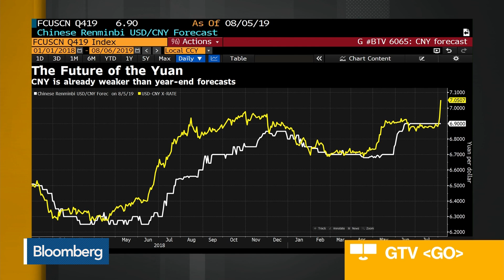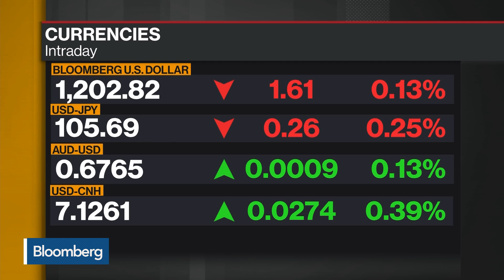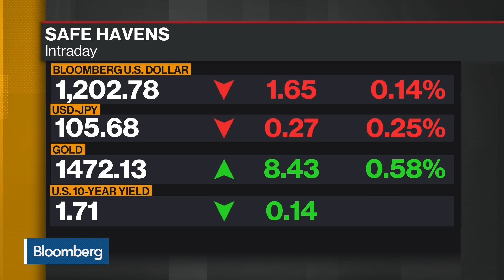China Still Has a lot of Tools in the Toolkit, Says Jefferies’s Bechtel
Aug.05 -- Brad Bechtel, global head of foreign exchange at Jefferies, discusses the yuan falling below the 7 level and China being labeled a currency manipulator by the U.S. He speaks on “Bloomberg Daybreak: Asia.”